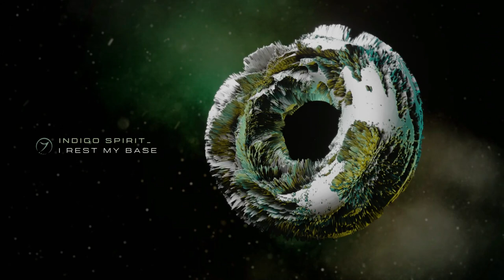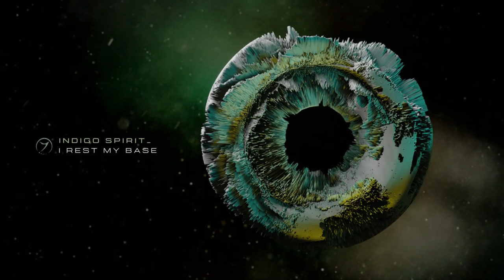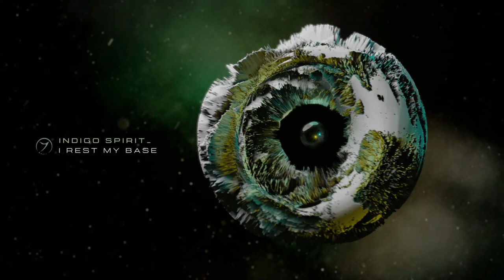Indigo Spirit - Stretched